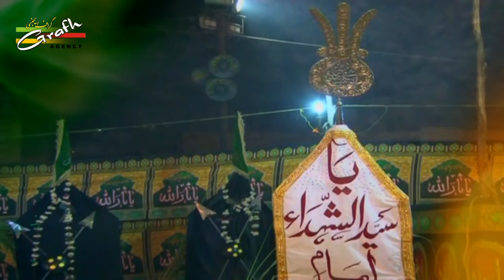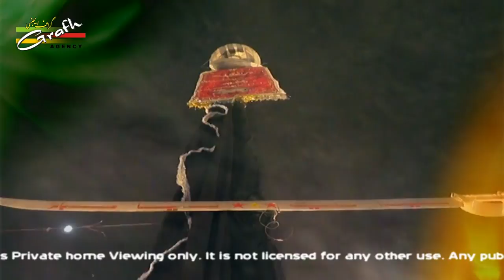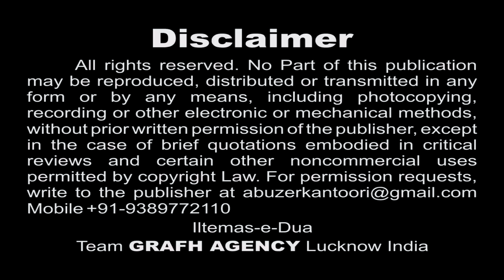Alam Ke Saye Mein Rahna | S. Mesum Naqvi | Ya Sahib-uz-Zaman | Nohey 1439 2017 2018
Title : "YA SAHIB-UZ-ZAMAN a.s."
Kalaam : Maulana Wasi Haider Nauganwi, Azeem Karbalai Shikarpuri, Nawab Chholasi, MA Manzar Abbas Naqvi
Video Editor : M. Abuzer Kintoori
Released & Copyright : GRAFH AGENCY Lucknow India

Presented By : Mohd. Asghar Kintoori & Karrar Haider Jaan Jarwali
Cameraman : Rahul Singh Chauhan
Camera Asstt. : Kumail Ali, Yusuf Raza, Mehdi Hasan "Sonu"
Production Manager : Mahtab Husain & Mahmood Rizvi

Aijaz(Josh-e-Azza) 2018
Ashfaq-Marchant 2018
Awaz-e-Karbala 2018
Azadari-e-Murshidabad
Daniyal 2018
Dar-e-Batool 2018
Hala Party
Qurban Jafri
nohay 2018
sarwar 2018
nohay 2017-18
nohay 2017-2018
nadeem sarwar
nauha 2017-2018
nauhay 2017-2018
nohay
how to
scrapbooking (hobby)
noha
epic
daniyal
islam
shia
2018
farhan
allah
iraq
song
lyrics
album
naat
qawali
duwa
salawat
ibadat
talwar
tatbeer
zanjeer
qama
azadar
pursa
sham
karbala
matamdari